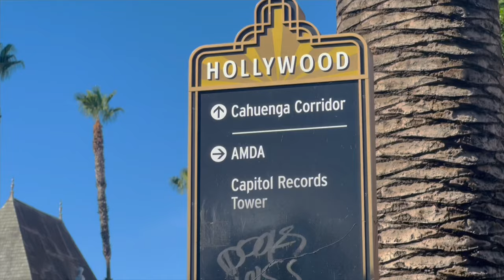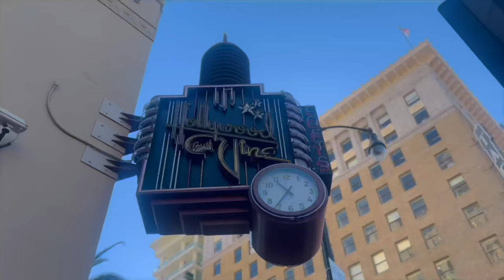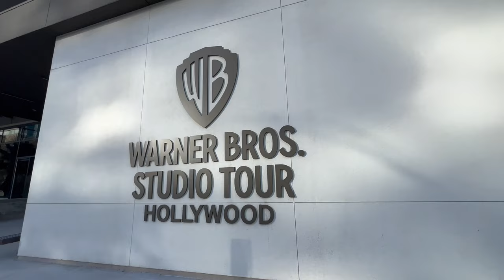3 days in LA | USA EP 02 | In Every Nook & Corner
I visited USA in the month of October and this is the second VLOG. The link to my first VLOG (NewYork) is

Places covered:

Hollywood
Melrose Avenue
Venice Beach
Santa Monica
Warner Bros Studio
Lakers vs Clippers at Crypto.com Arena
Griffith Observatory
Beverly Hills and Rodeo Drive
Public Art "Urban Light"

All background songs are from  @audiolibraryplus ​